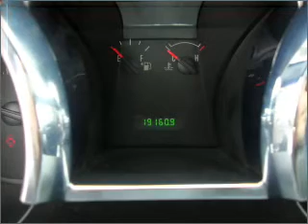2008 Ford Mustang - Bellevue WA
Year: 2008
Make: Ford
Model: Mustang
Trim: GT
Engine: 4.6 liter 8 cylinder 24 valve
Transmission: Automatic
Color: Red
Mileage: 19160
Address:
15000 SE Eastgate Way